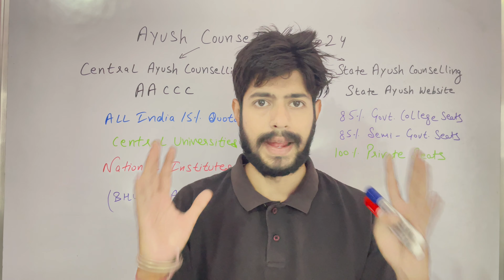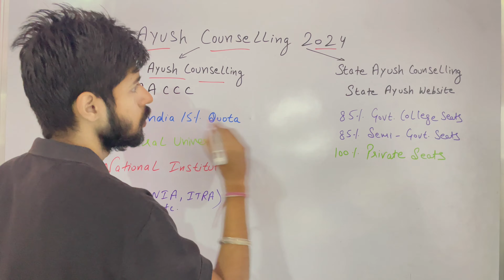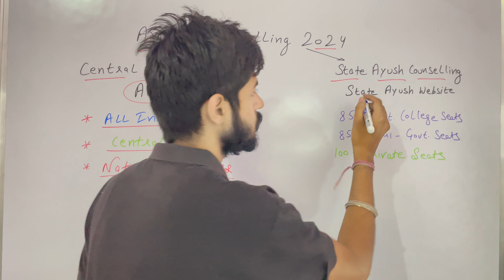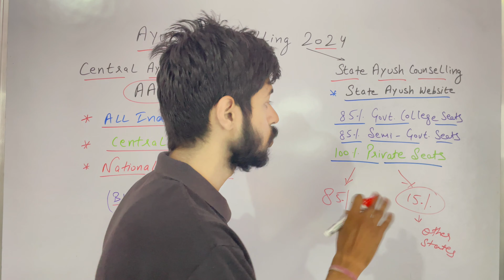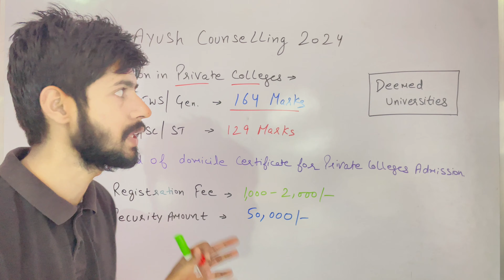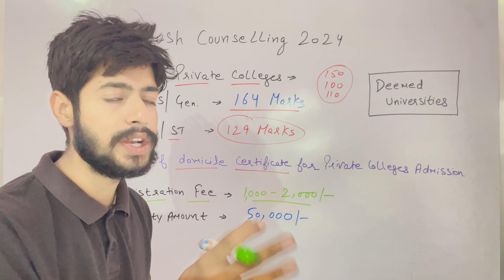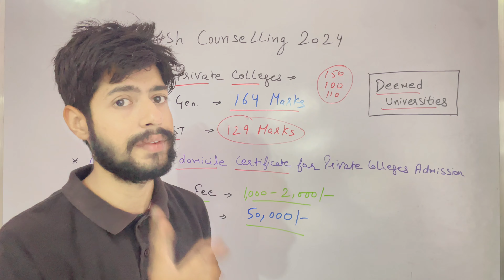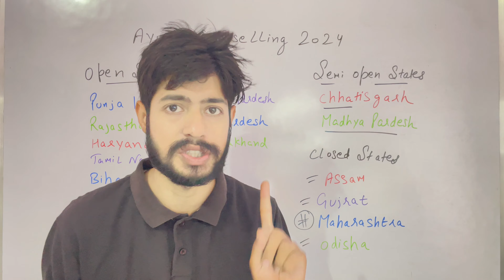AACCC Counselling 2024 | Ayush Counselling 2024 | Admission Process BAMS/BHMS Govt./Private Colleges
जानिए Private Ayush College में Admission का पूरा Process|BAMS BHMS BUMS|Ayush counselling 2024

Hello everyone 👋🤩
I welcomes you all to the Mohit Bhasin YouTube channel.

Title: AYUSH Admission Process 2024 | Complete Guide to BAMS, BHMS, BUMS in Private CollegesDescription: Welcome to our comprehensive guide on the AYUSH admission process for 2024! In this video, we will walk you through everything you need to know about securing a seat in private colleges for BAMS (Bachelor of Ayurvedic Medicine and Surgery), BHMS (Bachelor of Homeopathic Medicine and Surgery), and BUMS (Bachelor of Unani Medicine and Surgery) through respective state AYUSH counselling.Topics Covered:Overview of AYUSH Courses: Understand the different AYUSH streams and their significance.Eligibility Criteria: Detailed information on the academic and entrance exam requirements for BAMS, BHMS, and BUMS.

Private College Admission: Insights into the admission process for private AYUSH colleges, including fee structures, seat availability, and management quota admissions.

ayush counselling
bhms admission 2024
bams admission process 2024
bhms admission process 2024
bams state quota counselling 2024
bhms state quota counselling 2024
bams
bams counselling
bams admission
bams cut off
Private BAMS College admission
private ayush counselling
private BAMS admission
private BAMS counseling
private BAMS admission process
top Private BAMS Colleges
top BAMS Colleges
best bams colleges in India
best private BAMS colleges in India
BHMS
BUMS
Ayush Counselling 2024
Private Ayush Counselling
BAMS counselling
bams private college fees
bams government college cutoff 2024